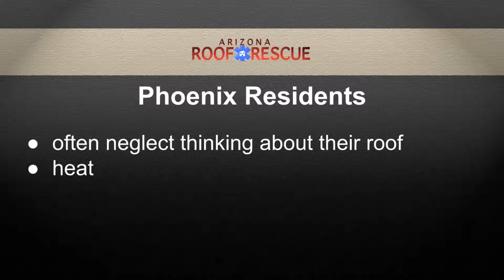Phoenix Area Roofing Service AZ Roof Rescue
When you live in Phoenix, Arizona, you may not worry about the roof of your home. However, the hot temperatures and monsoon season can be tough on your roof. Also,homes older than 20 years are often due for a roof replacement.

Most homeowners are able to make basic repairs to their home, but it is best to hire a professional roofing contractor to handle major roof repairs, installation, and re-roofing. Arizona Roof Rescue is a qualified and reliable roofing company that has provided clients throughout Arizona with quality roofing services for over two decades.

Our company provides services for all roofing issues, from minor repairs to complete roof replacement. Roof leaks can result in thousands of dollars in water damage, mold, and electrical failure. Another issue is warped roof planking which can cause shingles and tiles to fall off your roof and is an extremely hazardous situation.

If you think your roof is in need of roof repairs, our trained Phoenix roofers can help give your home a lasting solution. We provide a number of services, including roof repairs, installation, and re-roofing for shingle, tile, slate, foam, rolled, and other roofing types.

Alan Monzon
Arizona Roof Rescue
6069 N. 57th Drive

Video by: Myfavoritewebdesigns.com